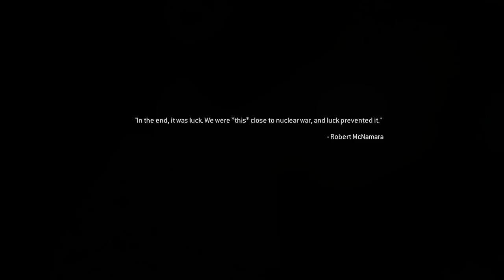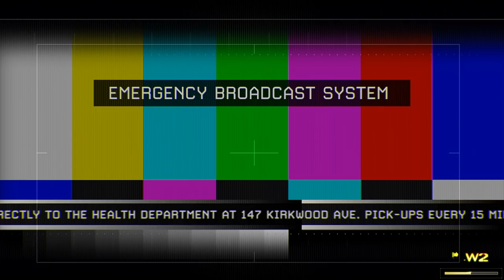Modern Warfare 2 Campaign Remastered: Act II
Welcome back to the campaign playthrough of Modern Warfare 2 remastered. This video covers Act 2 - the middle 6 missions.

Modern Warfare 2 is easily my favorite Call of Duty story, compounded by the beautiful classic soundtrack, and I haven’t played it in a decade. That is, aside from all the overlap in getting 3 stars in every spec ops mission. Regardless, playing through this remastered version of it was an absolute blast from the past; I’m glad to finally share a playthrough of this masterpiece on the channel.

Timestamps:
0:00 - Wolverines! cutscene
1:40 - Wolverines!
14:17 - The Hornet's Nest cutscene
15:22 - The Hornet's Nest
24:10 - Exodus cutscene
25:11 - Exodus
35:29 - The Only Easy Day...Was Yesterday cutscene
36:46 - The Only Easy Day...Was Yesterday
48:08 - The Gulag cutscene
49:12 - The Gulag
1:01:08 - Of Their Own Accord cutscene
1:01:28 - Of Their Own Accord